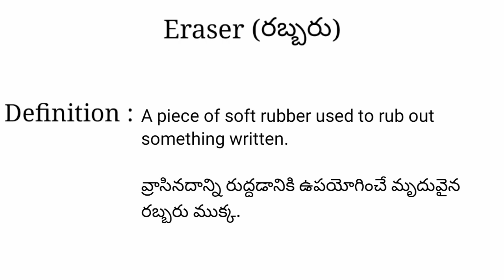Eraser meaning in telugu with examples | Eraser తెలుగు లో అర్థం @Meaning in Telugu